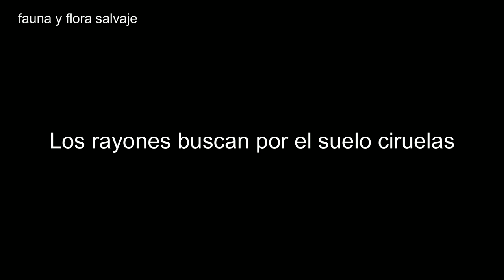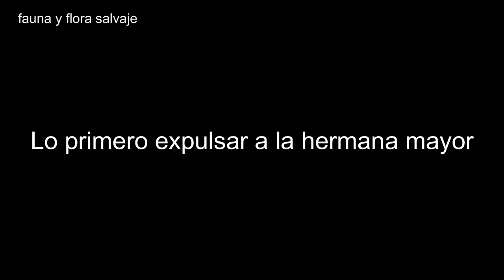Jabalina menea, sacude, agita... árbol a dos patas.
En el vídeo que subo hoy, podemos ver a una hembra de jabalí, poniéndose a dos patas, para que los rayones puedan alimentarse. Bueno, los rayones y ella misma.
Lo primero que hace es expulsar a su hija del año anterior, para mas tarde ponerse manos a la obra.
Erguida sobre sus patas, se agarra con la boca a las ramas y de esta forma tira las ciruelas al suelo.
Cuando era niño, había escuchado que lo hacían, pero tenía ganas de grabarlo.
Vídeo grabado en Asturias.
Espero que os guste.
Un saludo